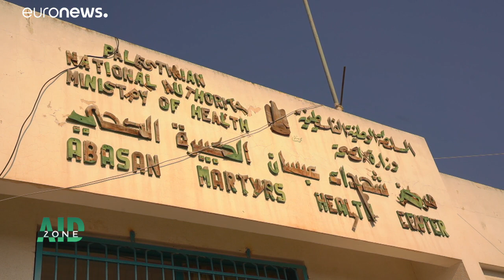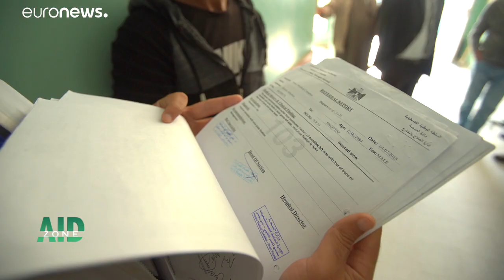Hogyan tudják kezelni a palesztin tüntetések 23 ezer sebesültjét?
A március óta tartó palesztin tüntetéseknek 23 ezer sebesültje van. Hogyan lehet túlélni a háborús sérüléseket a Gázai övezetben? Erről szól az Aid Zone műsora.…